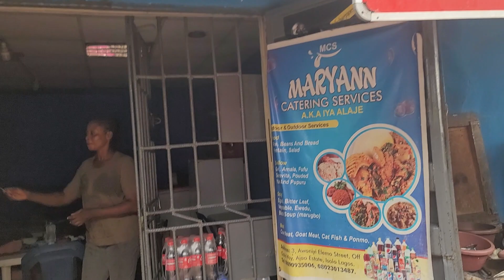Eating a traditional breakfast in lagos Nigeria 🇳🇬